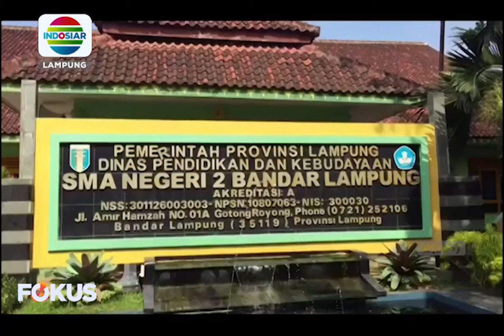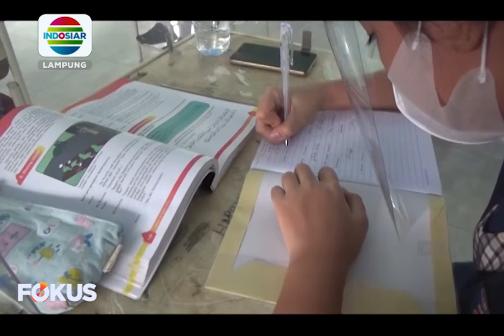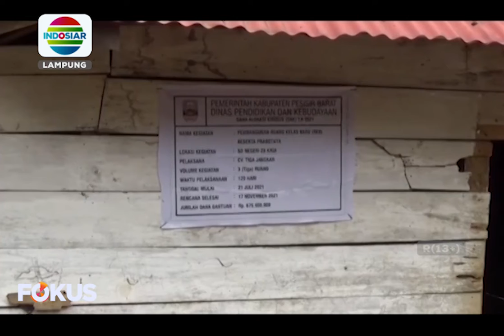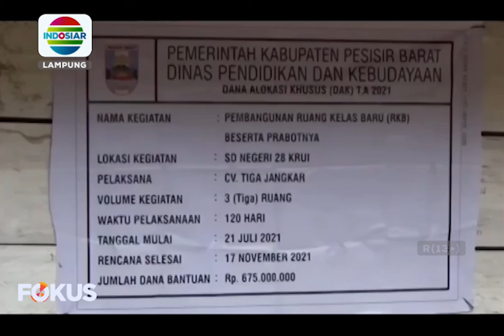Berita Lampung 21/9/21 (3)